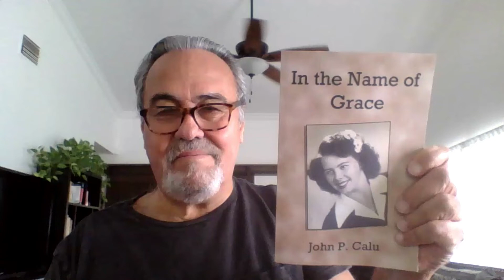John Calu on His Book In the Name of Grace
Hear John Calu talk about his book In the Name of Grace

We ship and you can even request a contactless pick-up.